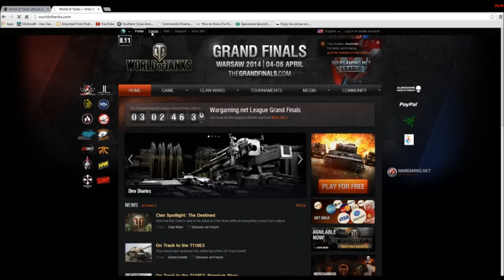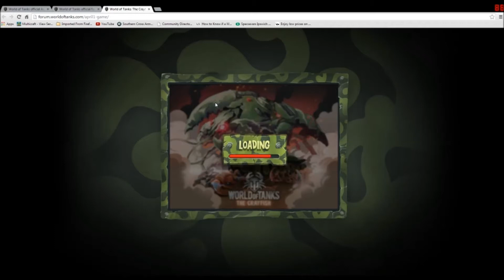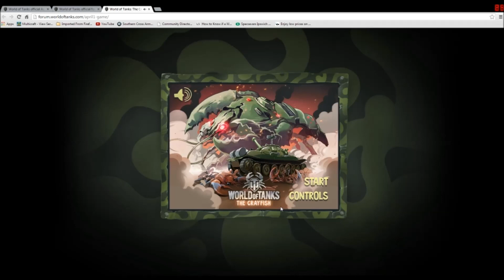World of Tanks Vs Crayfish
tanks VS crayfish